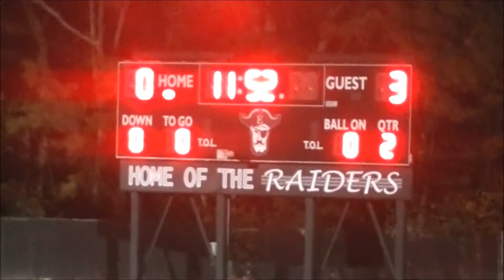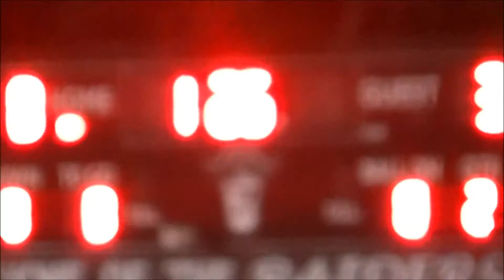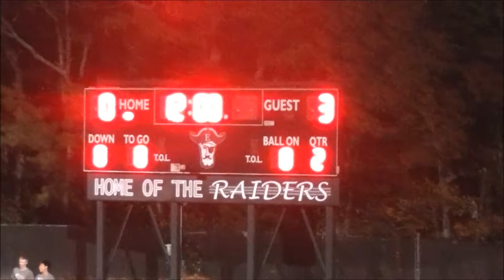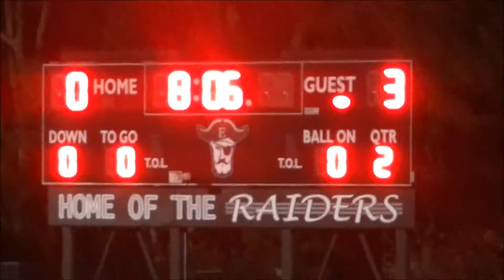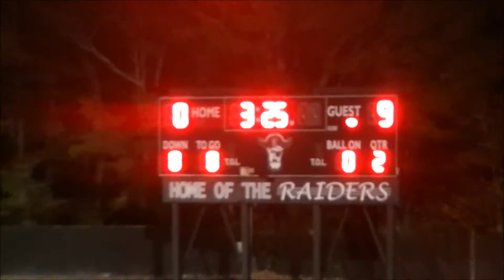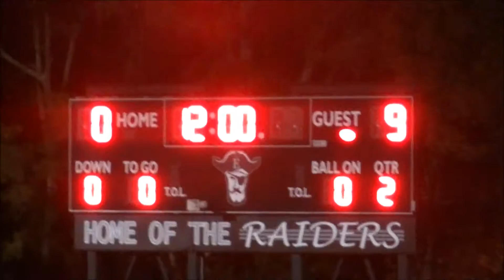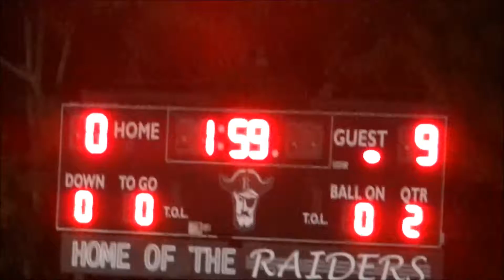Shore Conference Football 2015 Week 6 Full Game-Lacey-9 vs TR East-0 11/6/2015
Class A South Division Game
at TR East HS